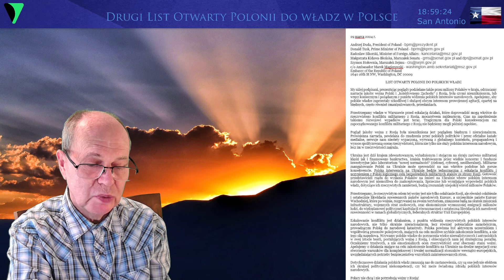Drugi List Otwarty Polonii do władz w Polsce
Całość tekstu listu oraz list w postaci PDF znajdziecie na portalu Netyfy, pod linkiem